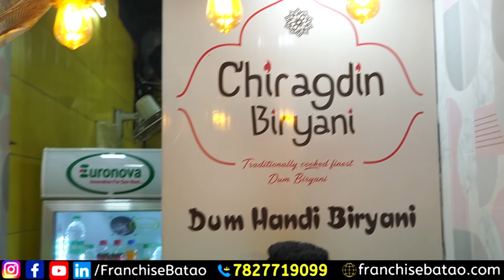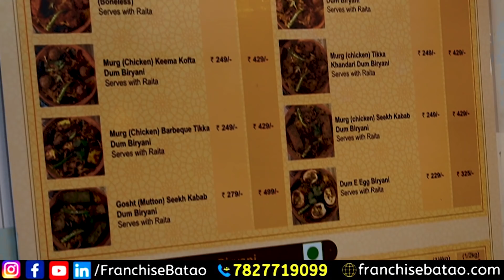60% का प्रॉफिट मार्जिन | Best Biryani Franchise in India | Biryani Franchise Business Model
How to start Biryani Franchise Business in India | Biryani is providing Best Chefless Business Model in Low Cost

Call for Video Promotion of your Business at 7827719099